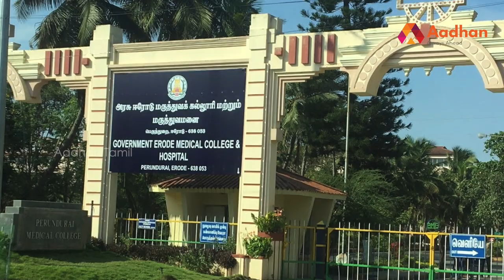யார் இந்த எஸ்.முத்துசாமி? | Story Of Erode S.Muthusamy | DMK Ministers | அமைச்சர் அறிவோம் EP 18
யார் இந்த எஸ்.முத்துசாமி? | Story Of Erode S.Muthusamy |  DMK Ministers | அமைச்சர் அறிவோம் EP 18 | Aadhan Tamil